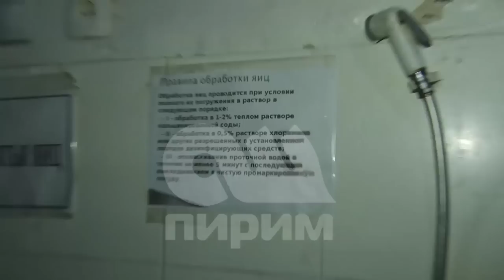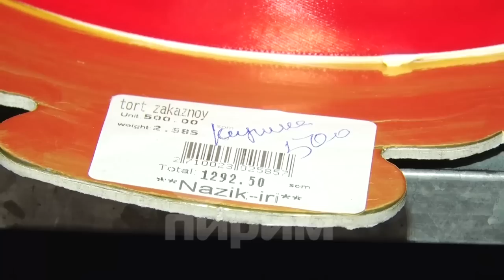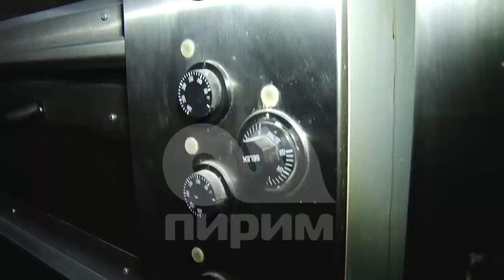ЭЛДИК КӨЗӨМӨЛ / "Nazik-iri" таттуулары / ЖАЛАЛ-АБАД /